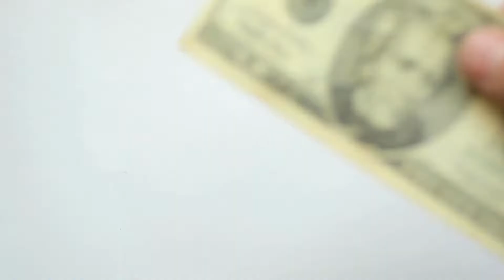PASSIVE INCOME IDEA | WRITE & SELF-PUBLISH A BOOK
This Video was inspired by the process that I'm actively experiencing as of the Recording of this Episode!
One of the Best PASSIVE INCOME IDEA is to Write and Self-Publish a Book!
Writing and Self-Publishing is the Latest Trend that will not leave you a "staving Author" as it was in the past!

One of my Side Hustles is Writing! It's Time To Revive Your Intimacy" By Nokie Evans: amzn.to/3RnEa8a107

Want to Follow my Author Journey?
Follow @ Author_Nokie_Evans on Instagram, Facebook and Twitter.